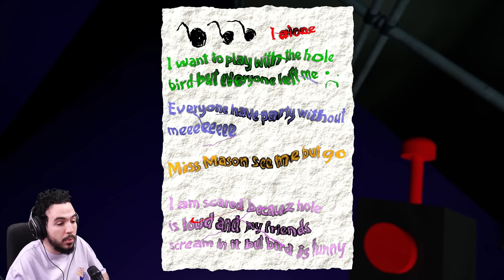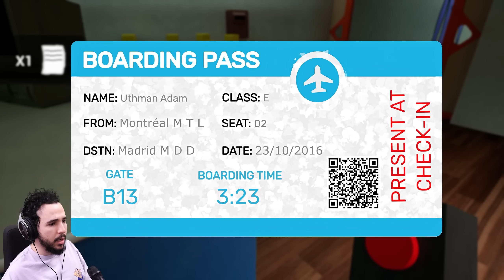CETTE ÉCOLE EST TERRIFIANTE (Garten of Banban)